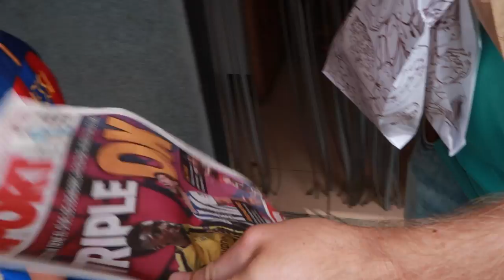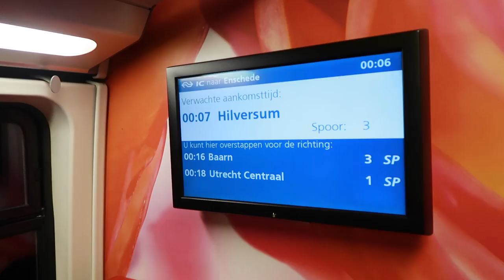Terug naar huis 😒 - vlog #200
Er is iets met een ouwe taart, Bram heeft ineens krulletjes, de vakantie zit erop en Els heeft ons enorm gemist (maar niet heus).